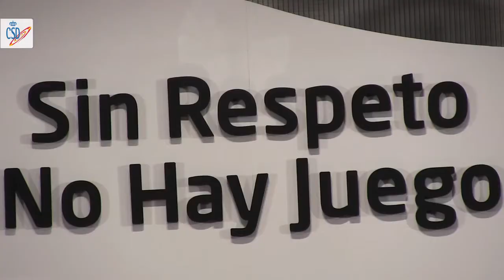José Ramón Lete participa en la jornada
El presidente del Consejo Superior de Deportes José Ramón Lete ha participado en la mesa redonda “SIN RESPETO NO HAY JUEGO” que se enmarca en las actividades de una jornada organizada por PRISA Radio y que tiene como fin concienciar a la opinión pública sobre la necesidad de luchar contra la discriminación y el racismo en el fútbol español.

Junto al Secretario de Estado para el Deporte, caras conocidas de nuestro deporte han tomado parte  en esta mesa redonda, en la que se han puesto en común experiencias e ideas en relación con la lucha contra la discriminación y el racismo en el fútbol.

La jornada se ha completado con la intervención de los presidentes de Real Madrid, Barcelona y Juventus, además de las aportaciones de la subdirectora general de Ciencias Sociales y Humanas de la UNESCO y del presidente de PRISA, Juan Luis Cebrián.